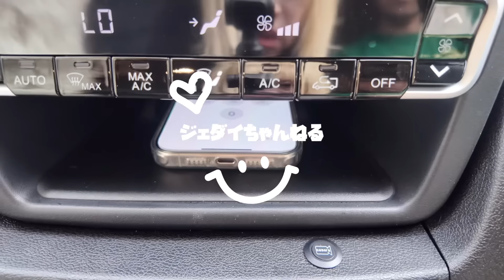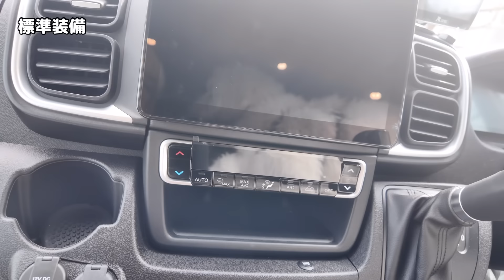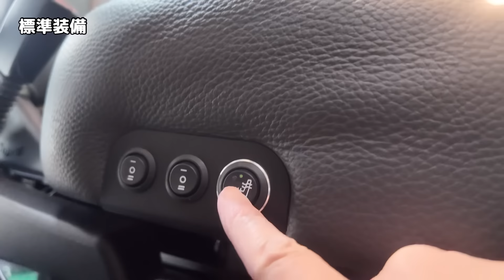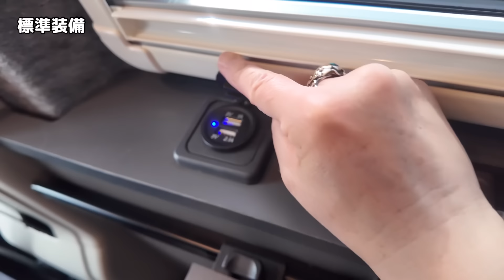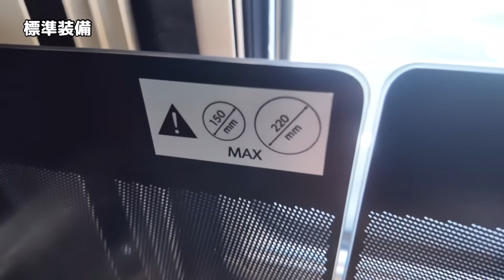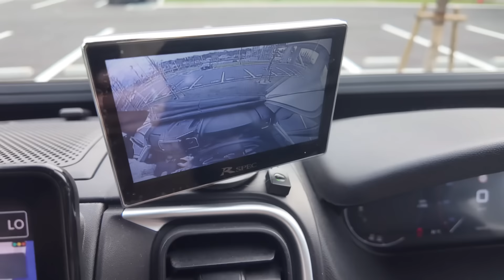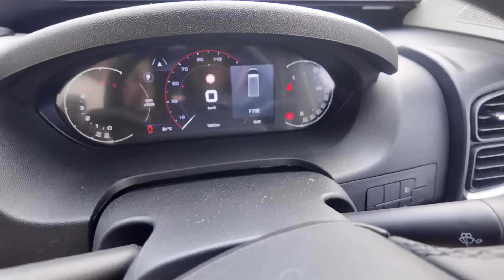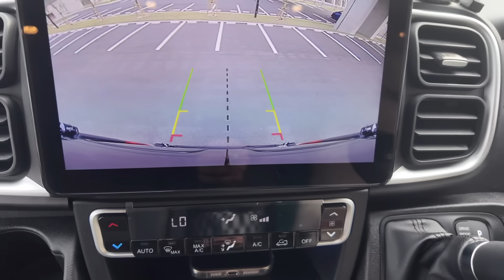【トイファクトリー製デュカト第1号車！】DA VINCI 6.0の標準装備からオプションまでご紹介します！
今回は納車後初！のルームツアーで車両紹介します！
標準装備からつけたオプションまでサラッとご紹介しますので
ぜひ、最後までご視聴いただけると嬉しいです(*^^*)

【EUROTOY 】